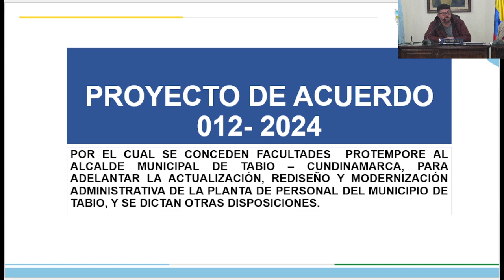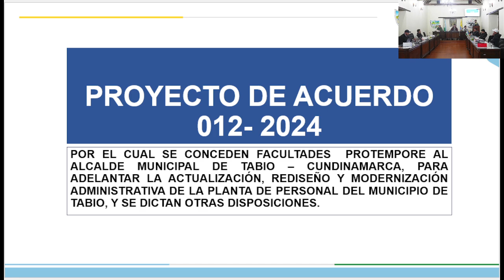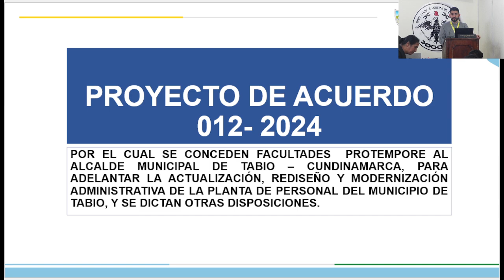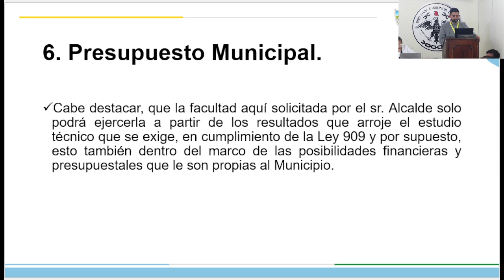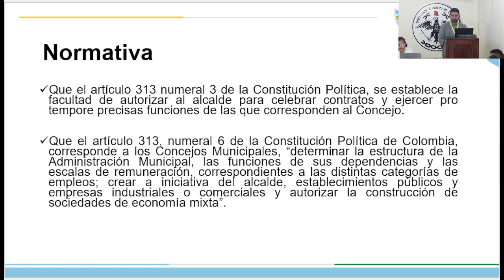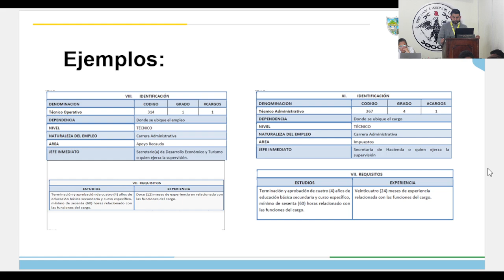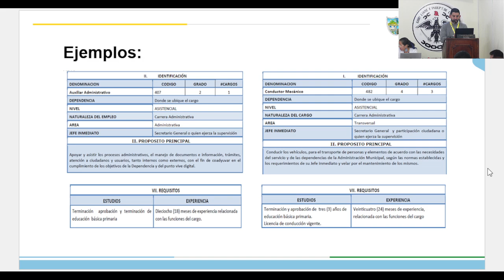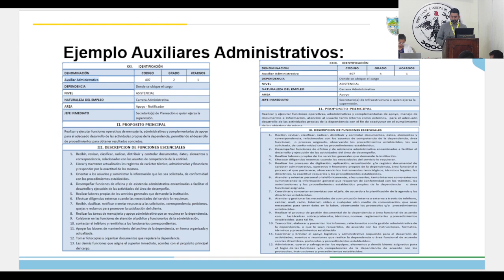SESIÓN EXTRAORDINARIA Nª001, 22 DE OCTUBRE DE 2024.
Socialización proyecto reestructuración